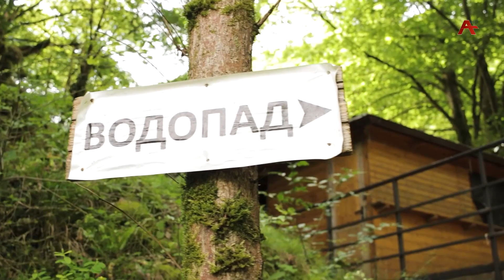Аҧсы ҭоуп ҳара ҳхәышҭаара. Ҵабал ақыҭа